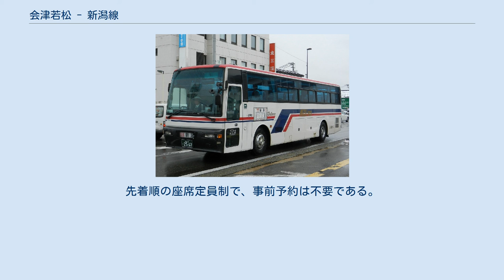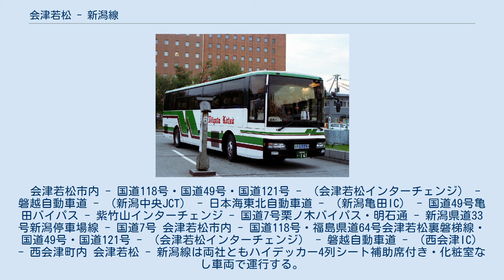会津若松 - 新潟線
会津若松 - 新潟線（会津乗合自動車） 会津若松 - 新潟線（新潟交通） 会津若松 - 新潟線（あいづわかまつ - にいがたせん）は、福島県会津若松市と新潟県新潟市を結ぶ高速バス路線。
 当項目では、同路線と福島県耶麻郡西会津町までほぼ同一の経路を運行する会津若松 - 野沢線（あいづわかまつ - のざわせん）についても併せて掲載する。
 新潟県・県外高速バス路線図。
右側の橙色の路線が本路線である。
 新潟線は、磐越自動車道が全線開通した1997年10月、4往復で運行を開始した。
先着順の座席定員制で、事前予約は不要である。
 野沢線は2004年、2往復で運行を開始した。
数年前に廃止された国道49号経由の一般路線バスを補完する形で開設されたものである。
 会津若松市内 - 国道118号・国道49号・国道121号 - （会津若松インターチェンジ） - 磐越自動車道 - （新潟中央JCT） - 日本海東北自動車道 - （新潟亀田IC） - 国道49号亀田バイパス - 紫竹山インターチェンジ - 国道7号栗ノ木バイパス・明石通 - 新潟県道33号新潟停車場線 - 国道7号 会津若松市内 - 国道118号・福島県道64号会津若松裏磐梯線・国道49号・国道121号 - （会津若松インターチェンジ） - 磐越自動車道 - （西会津IC） - 西会津町内 会津若松 - 新潟線は両社ともハイデッカー4列シート補助席付き・化粧室なし車両で運行する。